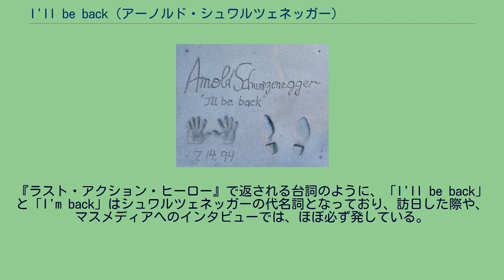I'll be back (アーノルド・シュワルツェネッガー)